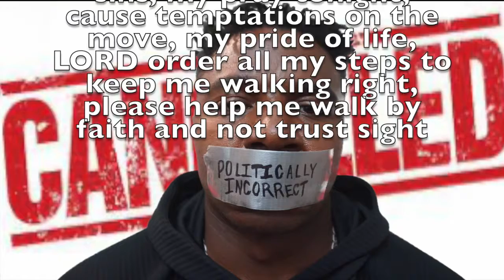16 bars round 99!!!!!